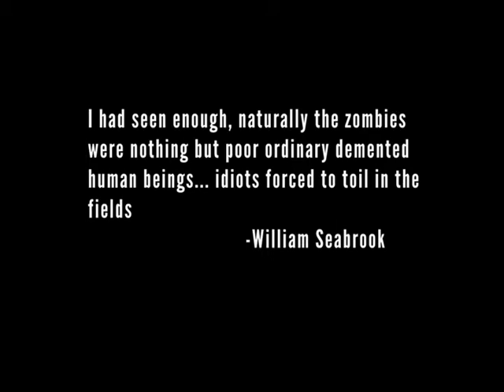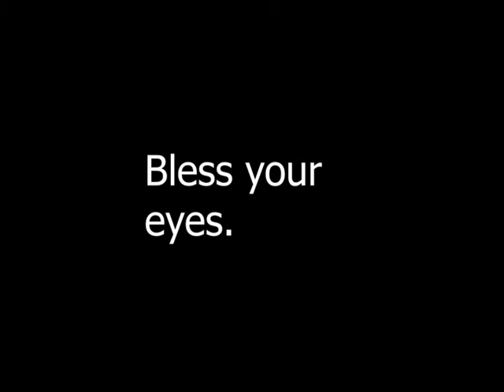Why Zombies?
My first attempt at a video essay just in time for the spooky season. Trying to draw a line from our current understanding of zombies to their historical roots and materialize the essence of what the undead means to the modern audience.

and join the gumball gang. Actually that's an option even if you don't like it, and I won't stand in your way regardless.

References:

Hayti: Or, The Black Republic
Spenser St. John, Sir Spenser St. John
Smith, Elder, 1889

Haiti, Her History and Her Detractors
Jacques Nicolas Léger
Neale Publishing Company, 1907

L'affaire Luders
Club des amis du livre hai͏̈tien
Making of modern law: Foreign, comparative and international law, 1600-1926
Solon Ménos
Imprimerie J. Verrollot, 1898

The Magic Island
William Seabrook
Harcourt, Brace and Company, 1929

Halperin, Victor, Edward Halperin, and Bela Lugosi. White Zombie. Los Angeles, CA: United Artists, 1932.

Romero, George A, and John Russo. Night of the Living Dead. Los Angeles, CA: Continental Distributing, Inc, 1968.

Romero, George A. Dawn of the Dead. Los Angeles, CA: MKR Group, 1978.